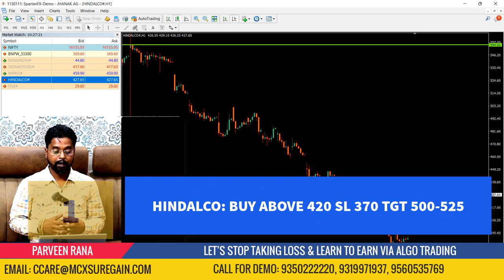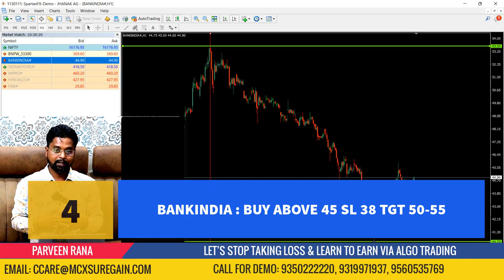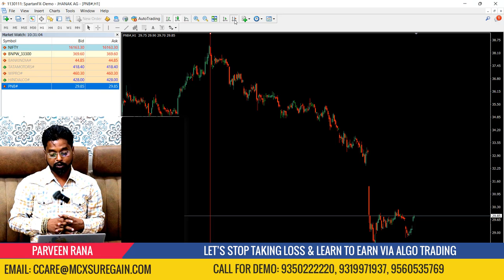Top 5 Stocks to Invest in India | Share Market Investment आज ही खरीदें ये 5 शेयर्स